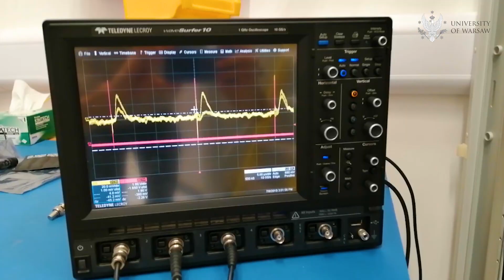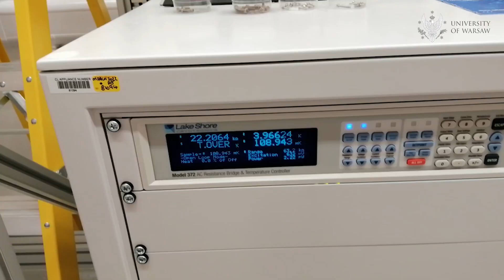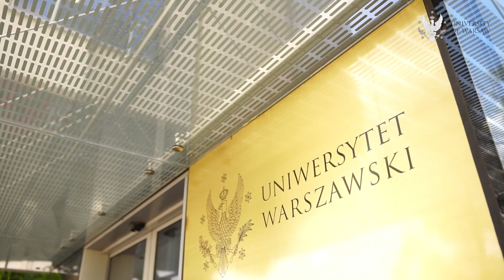Quantum interference enables constant-time quantum information processing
Contemporary science, medicine, engineering and information technology demand efficient processing of data such as images, sound, radio signal, records coming from various probes and cameras. Since 1970s, this is achieved by means of the Fast Fourier Transform (FFT) algorithm, which nevertheless possesses constraints and becomes a bottleneck in processing of large amounts of information. Furthermore, a less-known Kravchuk transform has been recently “rediscovered” in computer science. The Kravchuk transform performs better in processing of deformed or noisy data, which allows one to build more efficient systems for e.g. face recognition, autonomous robots, analysis of medical and radar data.